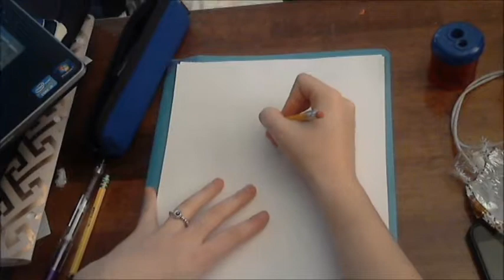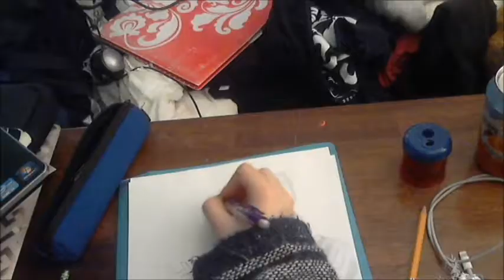Time Lapse: Second Sun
Sorry about the shaky camera, my first attempt at doing time lapse video I'm not saying I'm a professional artist. Second Sun and concept belongs to Sorne